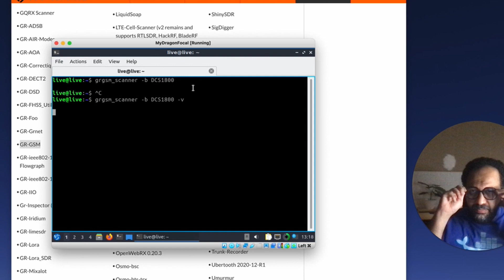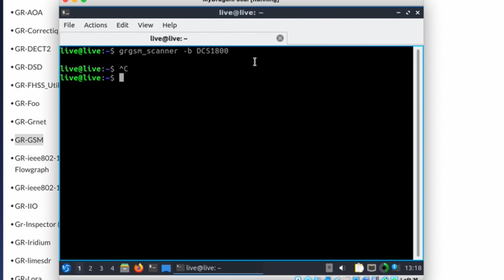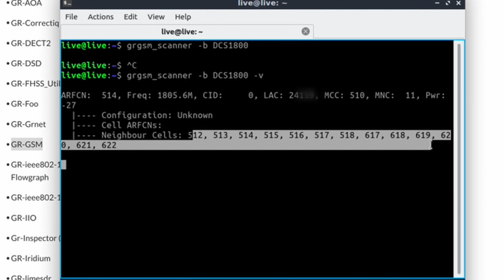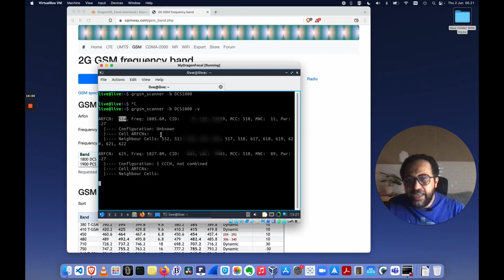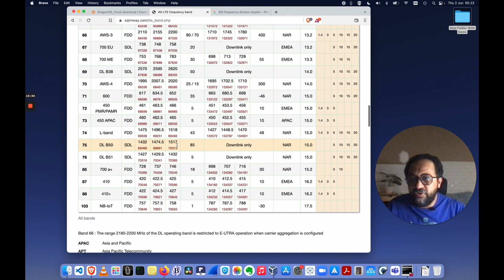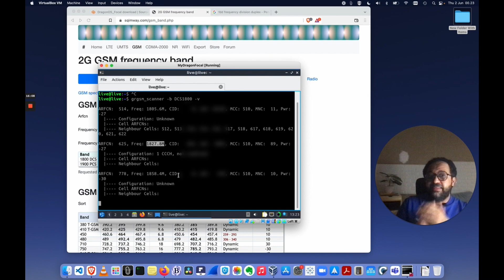Tutorial cara scan bts gsm dengan sdr part 2: scanning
Tutorial cara scan bts dengan gr-gsm part 2  scanning

degan menggunakan command script grgsm_scanner